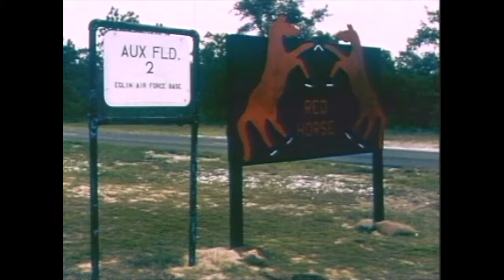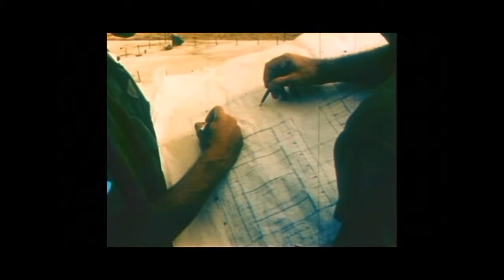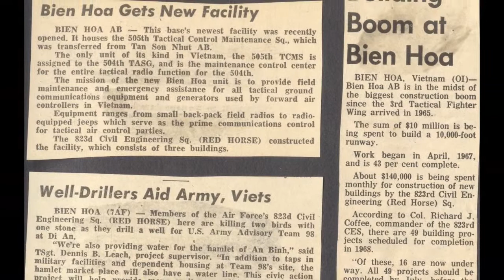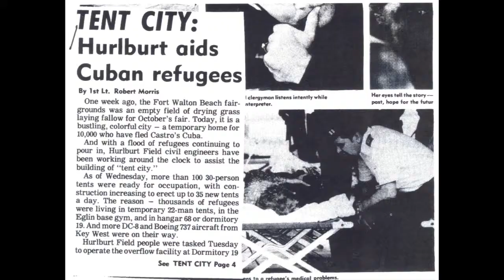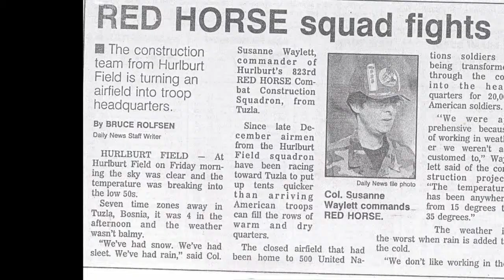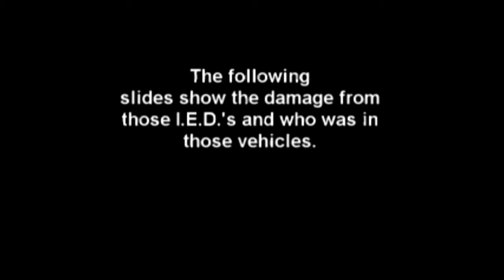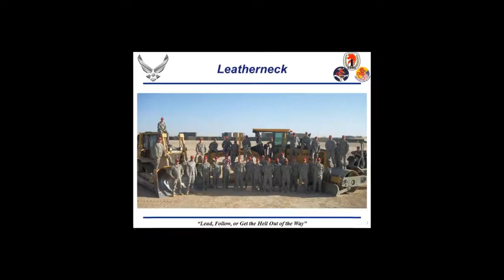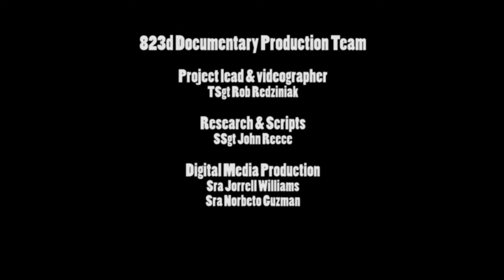823d RED HORSE Documentary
We put this together for our Combat Dining In, I thought I would share it for the other HORSEMEN out there from the 823d. We only had 3 weeks to do the project and most of it was spent doing research. We were lucky enough to have the AFCESA Historian come and fact check us the best he could. I know some of the pictures don't exactly match up (strikers & Mac) but in those cases, it was all we had to work with. We were able to get Public Affairs to do the voice overs for us and that was really cool. Also a big thank you to Mr Eddie Green for coming and shooting video with giving me the greatest advice in making the video, since he is a real professional and does it for a living. A big thanks to the guys who helped me put it together along with scan over 4K pictures and documents into the computer. This was a real team effort and we worked hard on it. I hope you guys can be proud of this and see how great of a unit the 823d is. To those guys who left on bad notes, I hope you can look back at this video and the places you went with the HORSE and remember the good times, the people, and how great it was to wear the Red Hat! To the Horse! I really hope the Discovery Channel looks at this and decides to come back because they will have a week long documentary as we couldn't ever cover it all in the 20 minute video, for that I am sorry, but I hope you enjoy!!! I will leave comments open, but keep it clean.